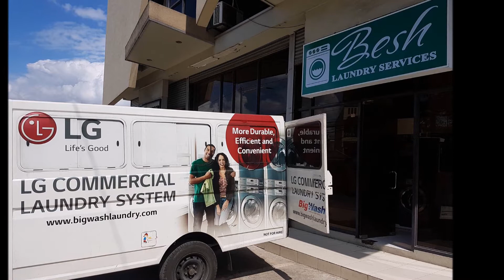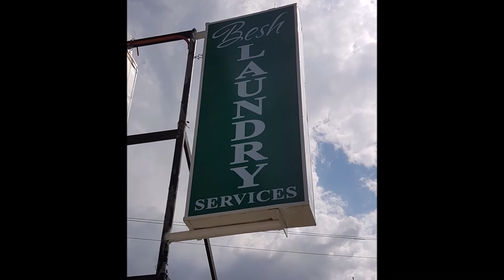BIGWASH LAUNDRY MACHINE DISTRIBUTOR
BESH LAUNDRY SERVICES

Yey second shop! Congratulations on this big step you have taken in becoming an entrepreneur! May you find success and fulfillment in your endeavor.

Another successful installation for Bigwash! Good job technical boys!